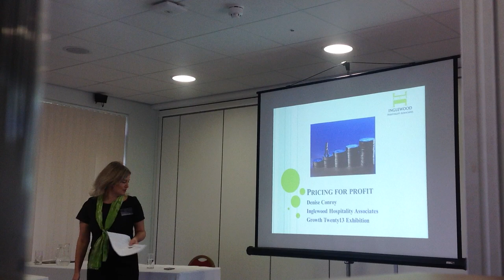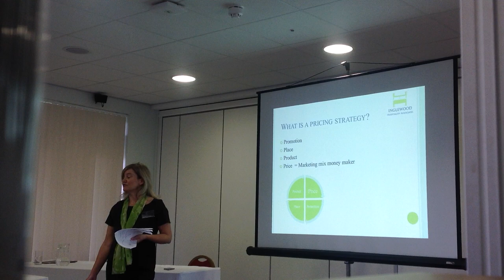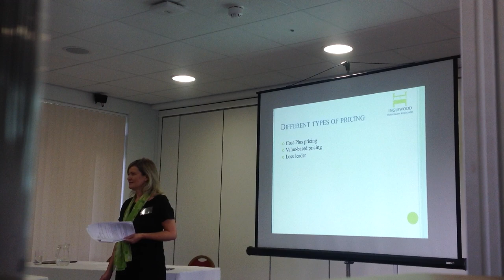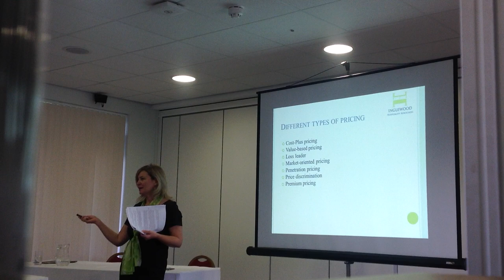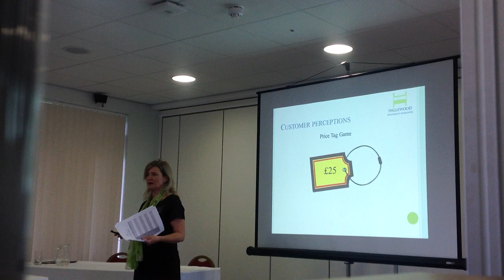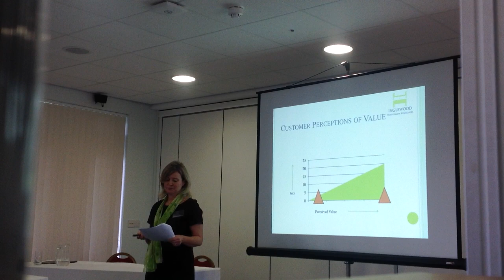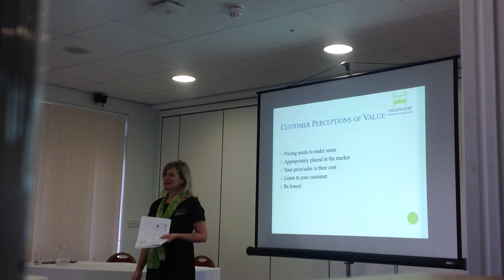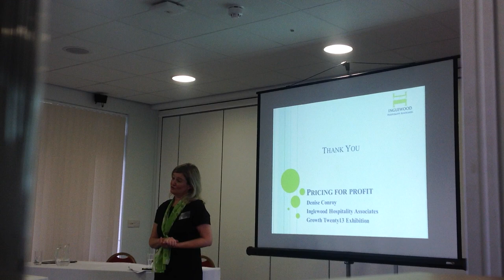Pricing for Profit with Denise Conroy (Inglewood Hospitality Associates): Growth Twenty13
Denise Conroy from Inglewood Hospitality Associates will show you how to develop your pricing strategy to deliver profit. Pricing is the only part of your marketing that is purely about revenue generation so it's vital to the success of your business.  Do you spend as much time on your pricing strategy as you do on the latest social media? Are you paying the high costs of low pricing?  In this workshop you will learn about different types of pricing and the customer's perceptions of pricing and value.